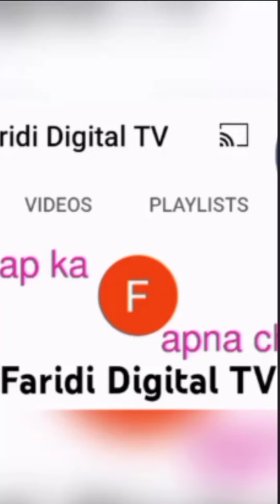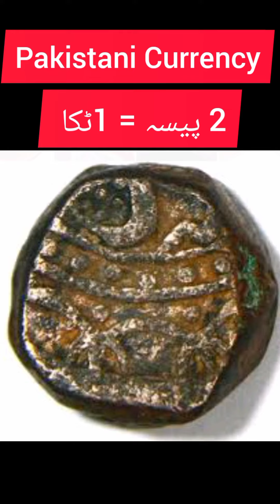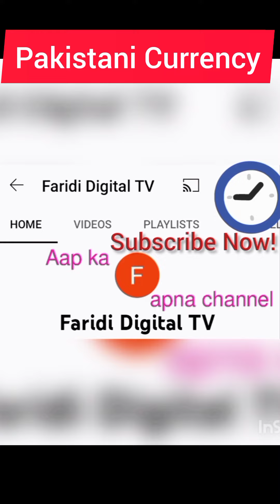Old Currency - تاریخ کے آئینے میں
Pakistani Old Currency
Pakistani Old Currency before 1961
Pakistani Old Currency in Hindustan
Pakistani Old Currency in India